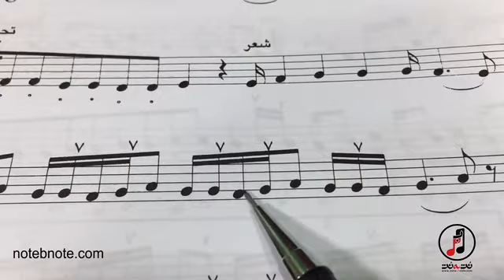آواز ابوعطا - درس چهارم - سیخی آوازی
در این ویدئو قسمتی از درس چهارم از بخش آواز ابوعطا از کتاب استاد جلال ذوالفنون را مشاهده میکنید . این درس متعلق به 96 کتاب میباشد . جهت تهیه ویدئوی کامل این درس به وبسایت